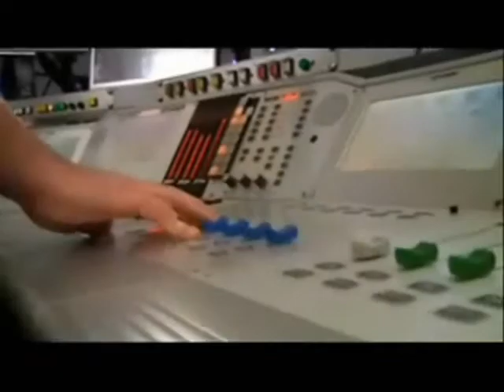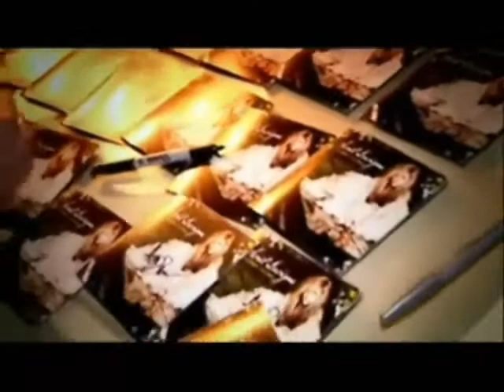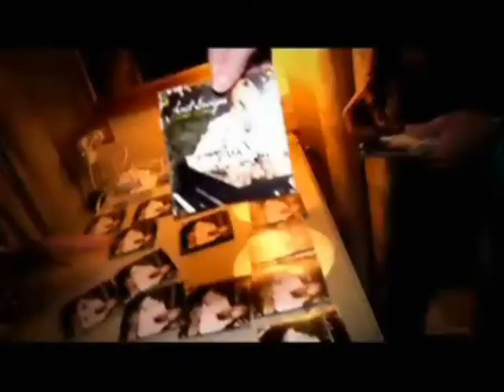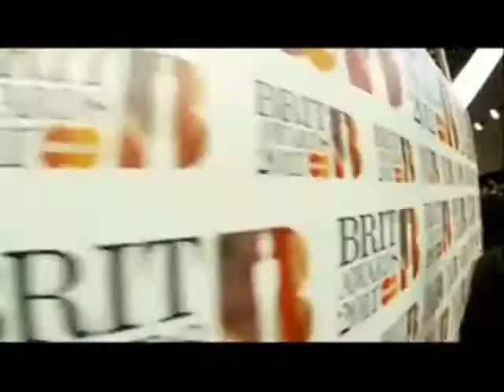WTH TV: Avril Lavigne (Part 1)